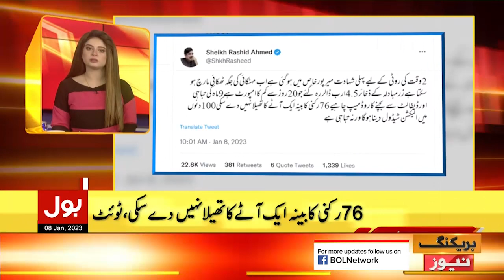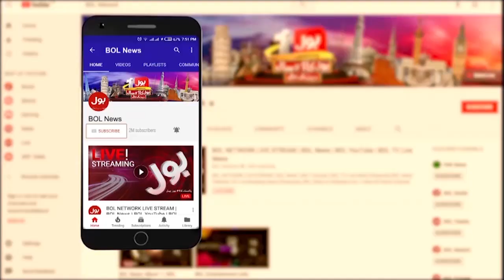BOL NEWS HEADLINES | 1 PM | 08 January 2023 | Big Breaking !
IMF Latest Updates
Imran Khan Big Plan Ready
Punjab Assembly Dissolution
Sheikh Rasheed Slams PDM
Vote Of No Confidence
Jamat e Islami Protest
Weather Updates Pakistan
Flour Crisis In Pakistan
Pakistan Economic Crisis
Shehbaz Sharif Tweet
PTI Protest
Imran Khan Zaman Park Meeting
Election Commission Latest Updates
Local body elections karachi